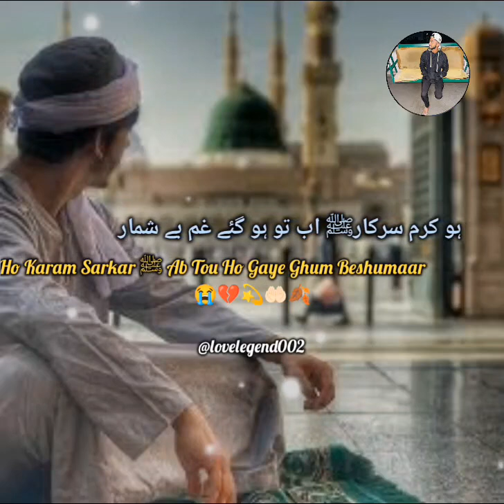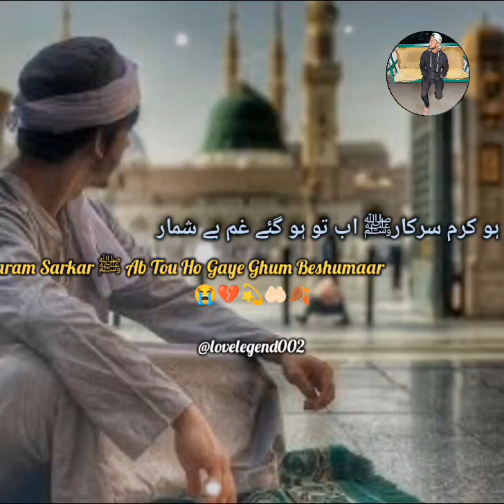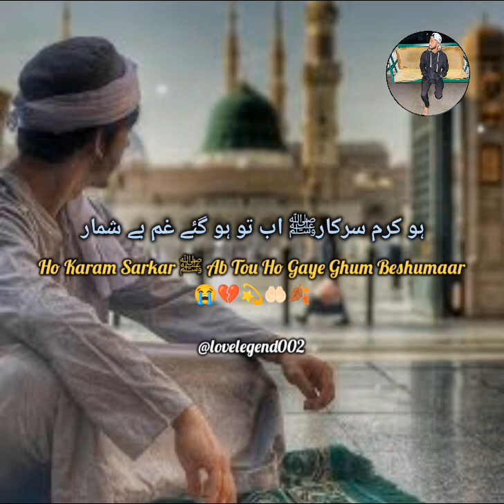Ho karam Sarkar 😭💔🤲🏻